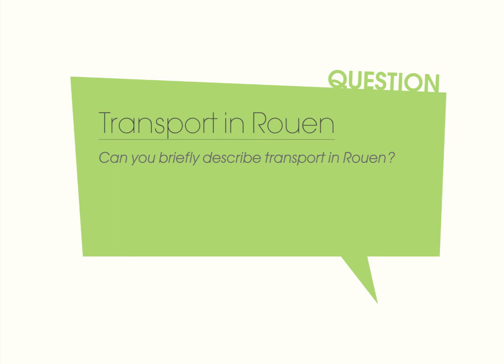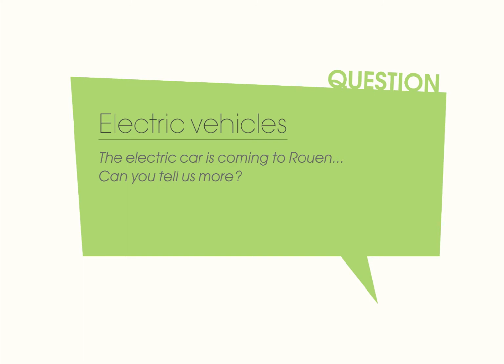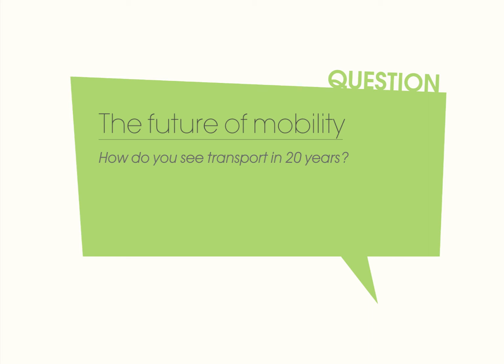Interview with Valérie Fourneyron, Member of parliament and Mayor of Rouen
Valérie Fourneyron, Member of parliament and Mayor of Rouen, tells us about Rouen and its transports. She tells us more about sustainable mobility's role in Rouen and its suburbs, especially about the city's commitment in electric transports.